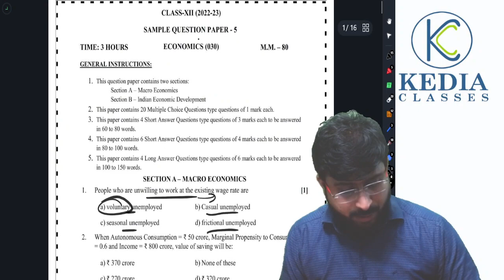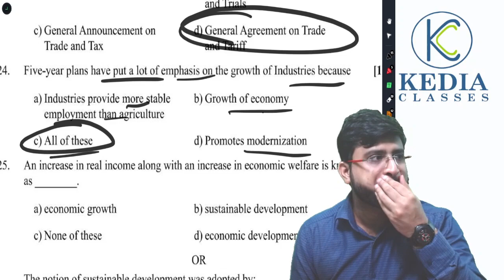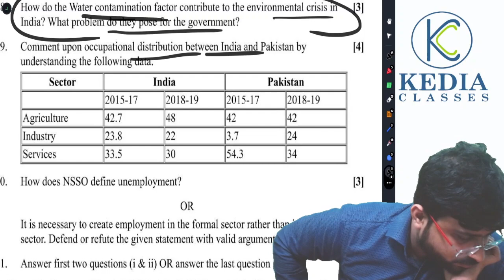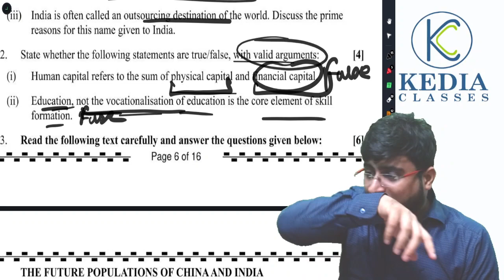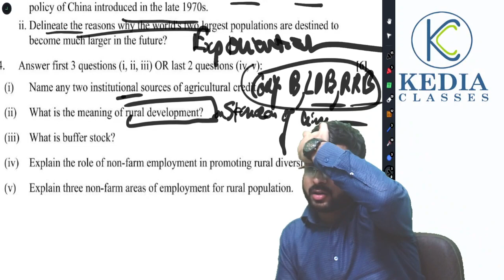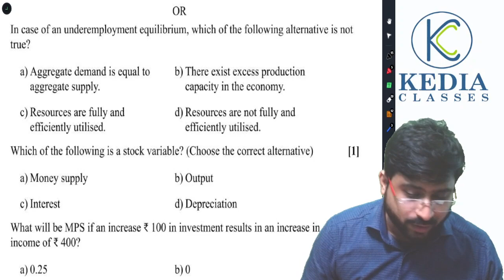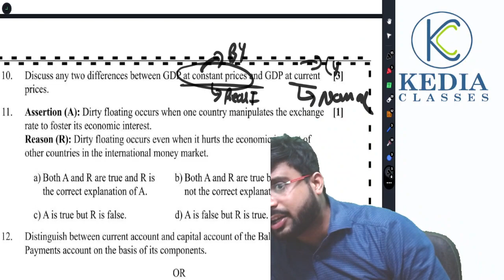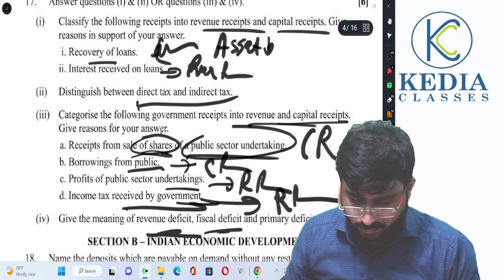Sample Paper CBSE Economics 12